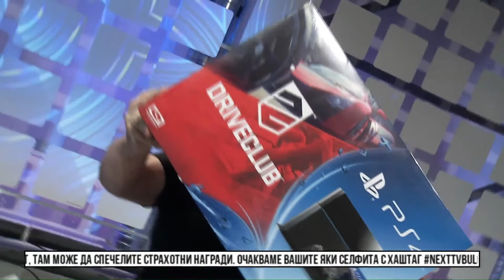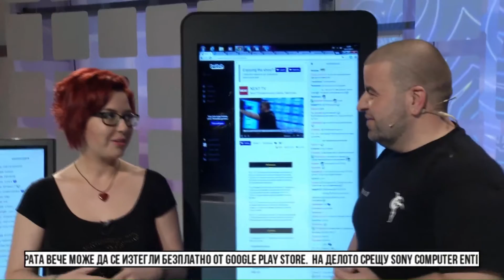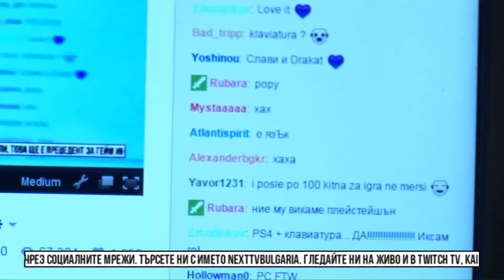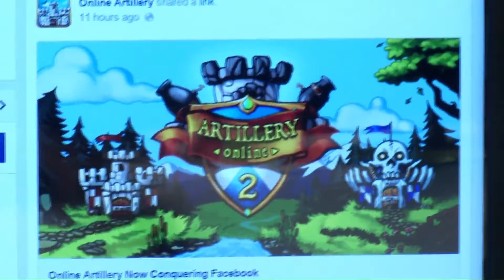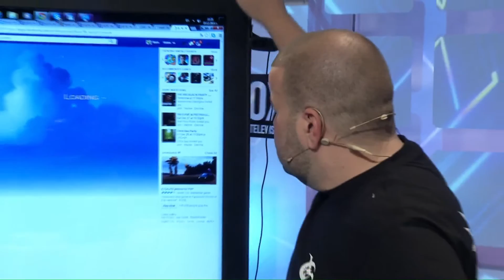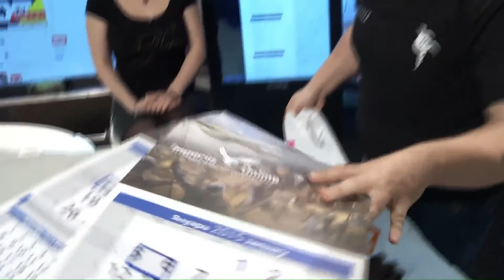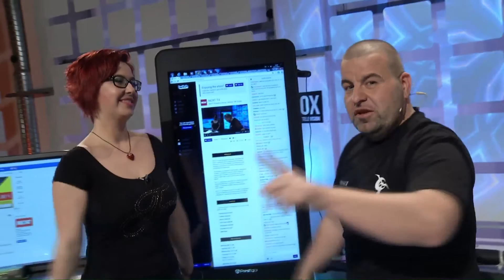NEXTTV 015: Гост: Интервю с Виктория